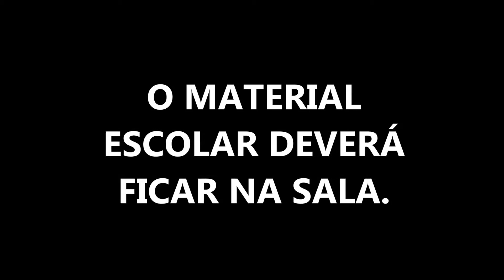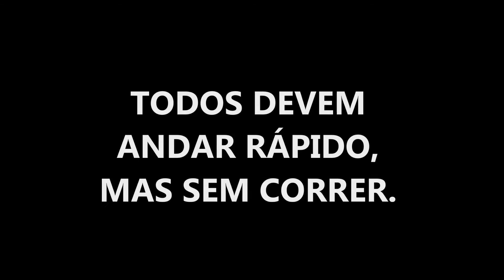PLANO DE ABANDONO - DICAS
Dicas de como realizar o Plano de Abandono em escolas. Equipe CIPA ESA.